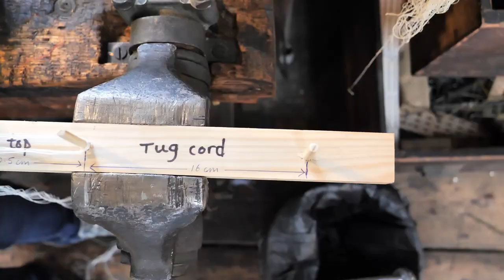Making Jacquard Harness Bundles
We have to make 384 harness bundles.  Each harness bundle in the Jacquard handloom we are restoring contains 15 cords because the pattern is being repeated 15 times across the width of the fabric.  The harness is made from linen.  We made a jig, corresponding to the measurements of the old harness cords, to wind the cord lengths.

We referred to the book 'Jacquard Mechanism and Harness Mounting' by Fred Bradbury for information.

This restoration of our two demonstration 19th century Jacquard handlooms in Paradise Mill is kindly funded by a grant from the Association For Industrial Archaeology.

Video produced by Daniel Hearn for Macclesfield Silk Museum